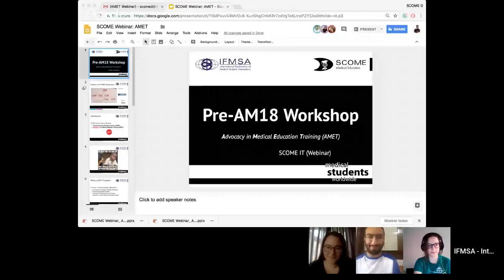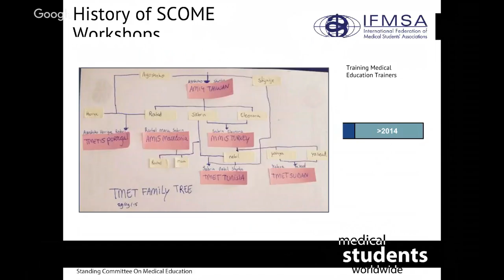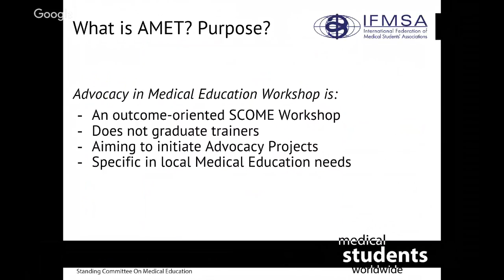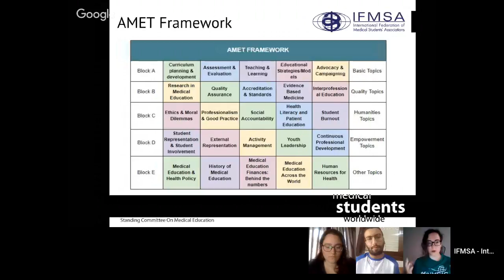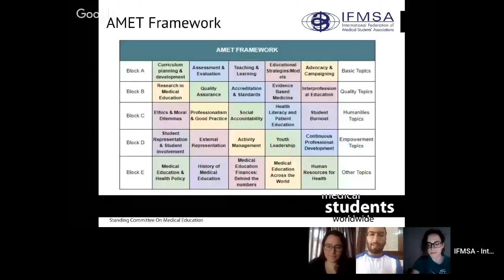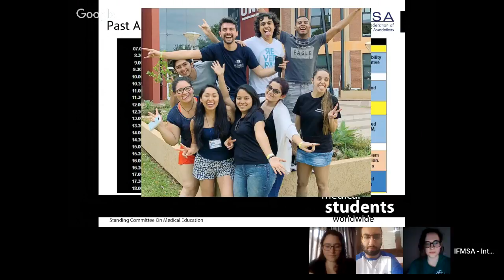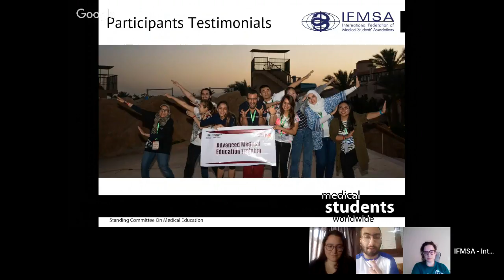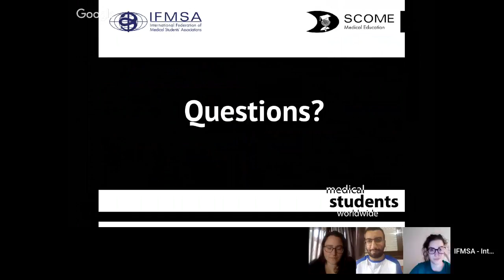AMET - Advocacy in Medical Education Training. Webinar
Official presentation of the brand new SCOME Workshop: the AMET -Advocacy in Medical Education Training.

What is AMET?
What does it stand for?
Is it Advanced Medical Education Training or Advocacy in Medical Education Training?
Why do we even need it?

Join the SCOME International Team and some special guest to know more about it.